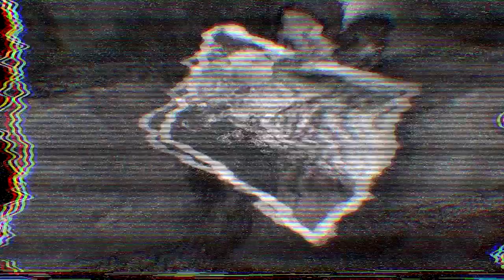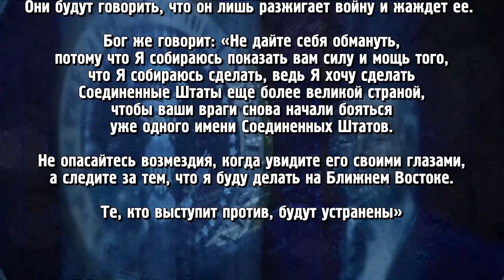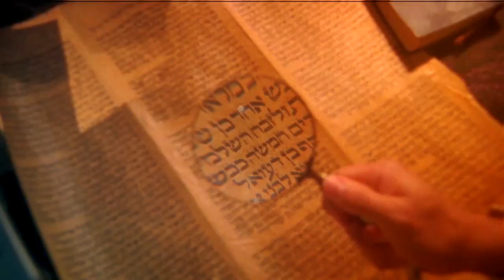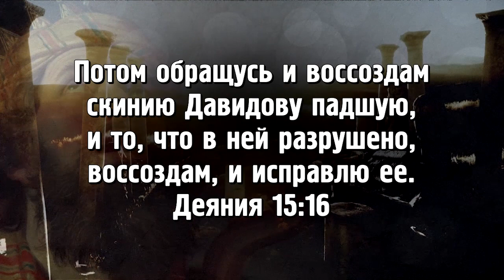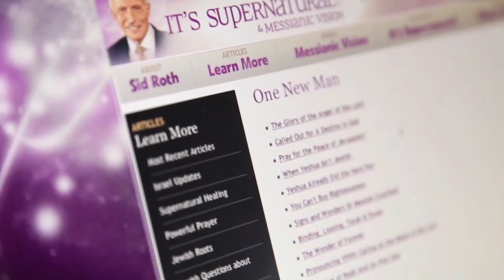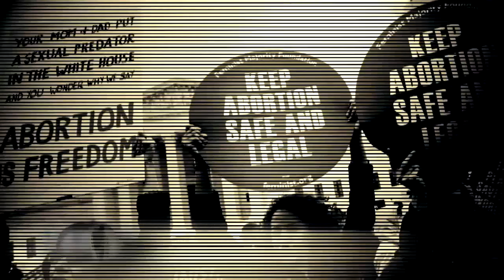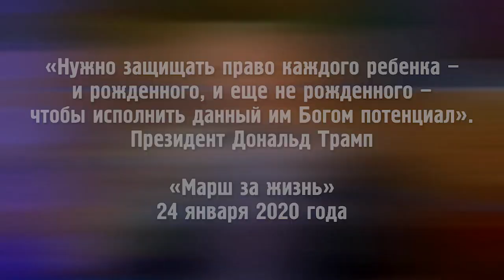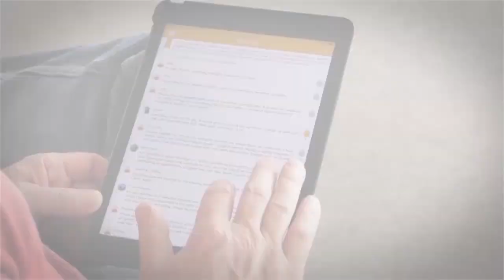ПРОРОЧЕСТВА НА 2020 ГОД. «Это сверхъестественно!» (1038)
Сид Рот попросил трех знакомых пророков, дающих самые точные предсказания, рассказать о том, что произойдет в 2020 году. Один из них в этом выпуске поделится с вами пророчествами об особых временах. В этой студии вы познакомитесь с пророком Хэнком, который предсказал убийство генерала, командующего иранской армией!

«Бог рассказал мне, что вскоре будет сделано изобретение, связанное со светом, и оно будет сделано в области медицины. Так что врачи, приготовьтесь! Оно поможет детям, особенно тем, у кого рак. Произойдет несколько крупных прорывов в области медицины», – уверен Хэнк.

В этом выпуске вы узнаете о том, какой же на самом деле президент Дональд Трамп, как через средства массовой информации Господь делится с нами откровениями и почему Россия может стать главным врагом Америки. А также вы узнаете, как и зачем дьявол стремится уничтожить Израиль, что нас ждет в ближайшие 12 лет и многое другое.